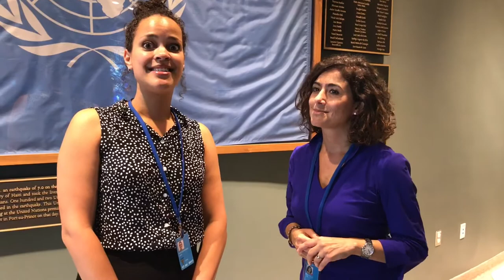Selma spreekt met Kamerlid Sadet Karabulut